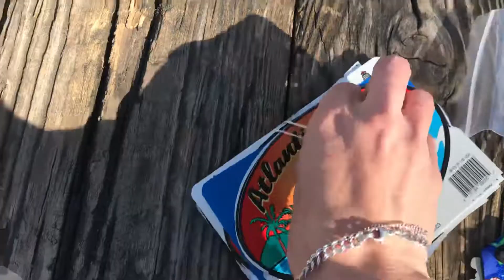Yard Sale Haul 3/23/19 Part 1